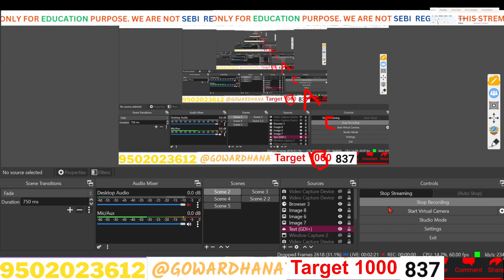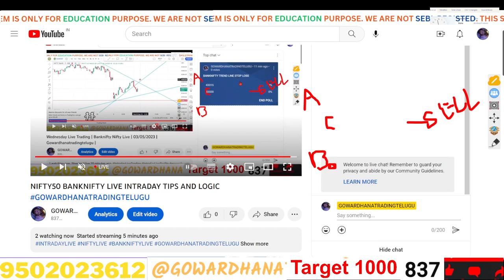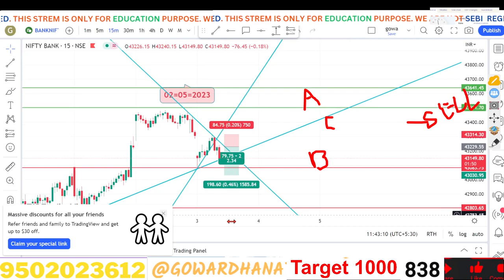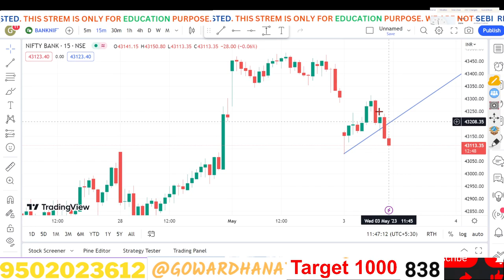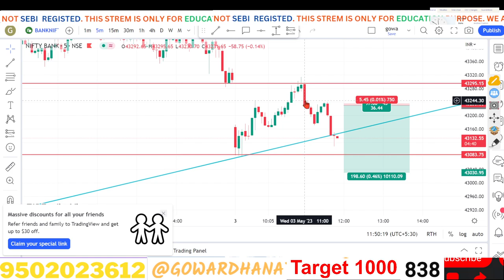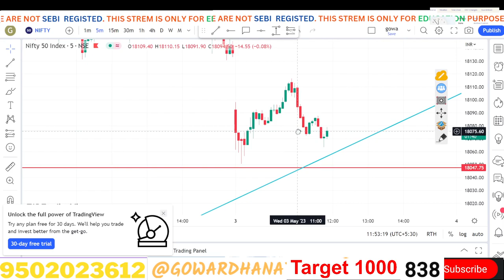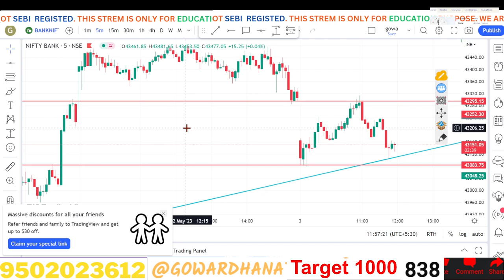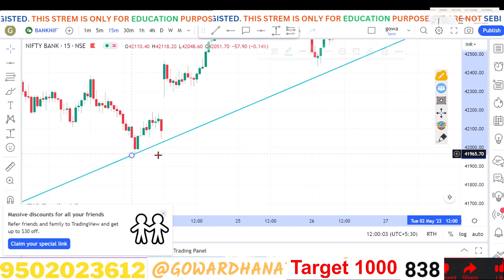ప్రతి రోజు Trading ఎలా ? NIFTY BANKNIFTY PREDICTION 2023 TELUGU | చేస్తూ Options Buying Trading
DEMAT ACCOUNT OPENING  FREE  BROKER MY ONLY LINKS

VIDEOS PLAY LIST COURSE FREE